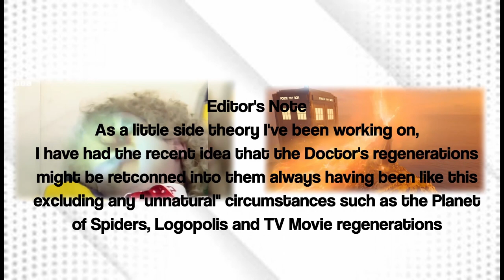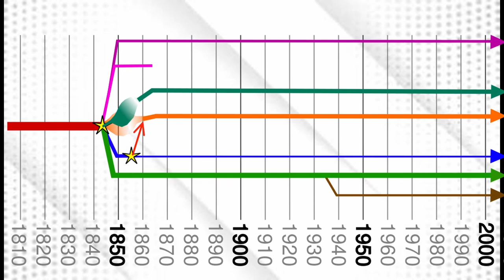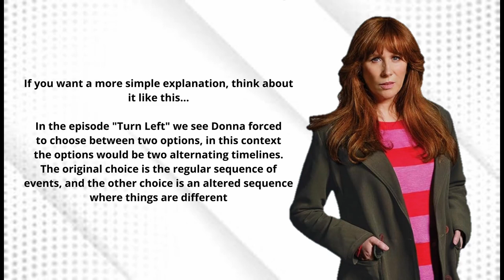Is Bigeneration a "Canon Breaker"? Crafting Bros Studios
A Crafting Bros Studios Production

Whilst I have reviews of the 60th to come in the New Year, I had some thoughts on Bigeneration that I wanted to put out there...

Also, in case it wasn't obvious there are spoilers for The Giggle and the 60th specials so I would advise watching those before watching this video and my trilogy of reviews in the New Year